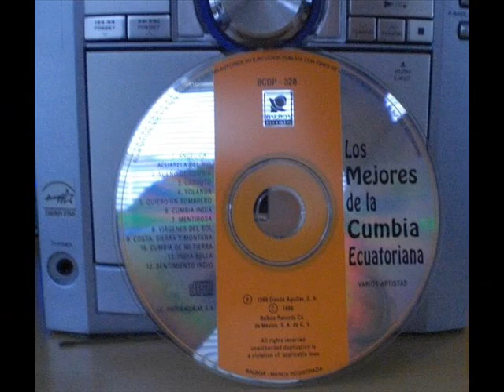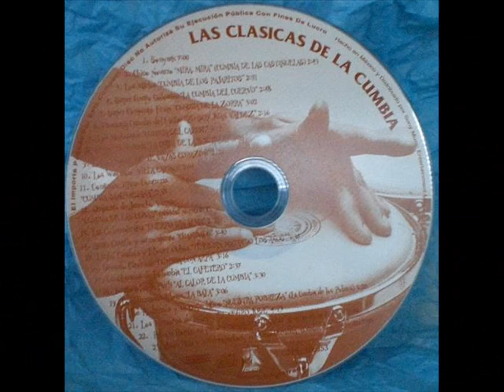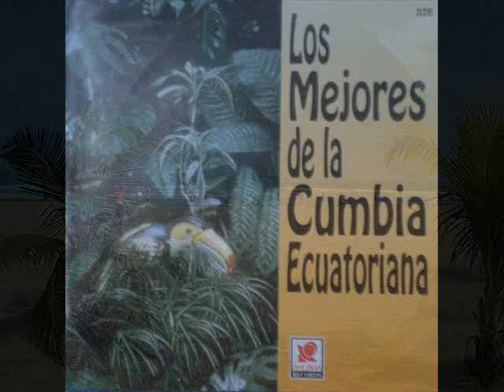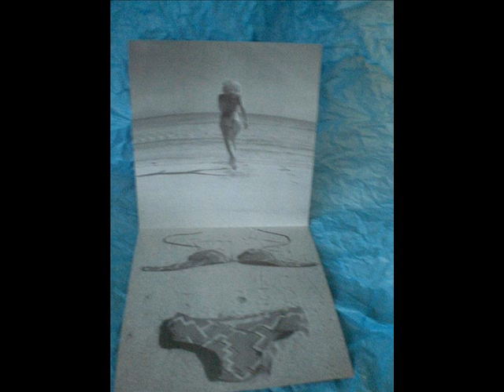CUMBIAS VIEJITAS MIX PARA BAILAR.- # 4: Fantasia nocturna/Cartagenera/Cumbia que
Escuchando y bailando "Cumbias clásicas" con Polito Bances y su Orquesta  y al mismo tiempo, porquê no, una visita por hermosos lugares de ese paraiso de país de la mitad del mundo llamado: Ecuador